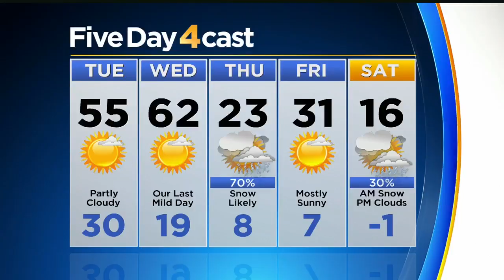Arctic Blast On The Way